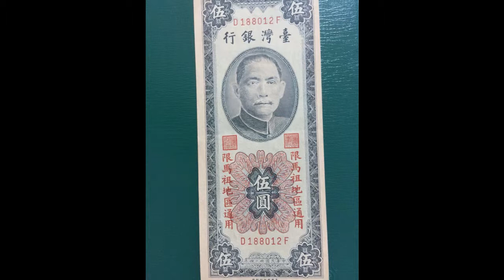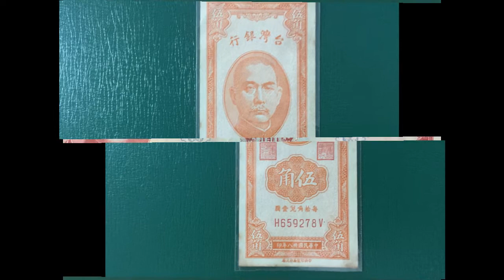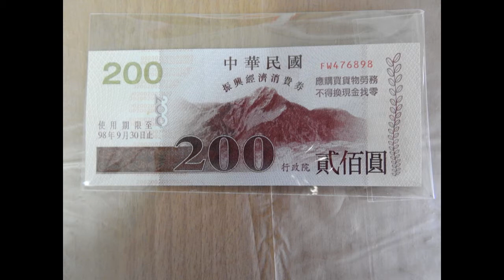台灣銀行的鈔票